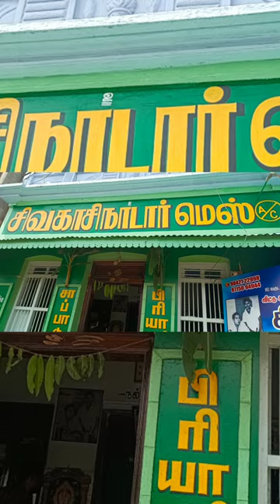Sankarankovil Famous Sulthan Biriyani || Sivakasi Nadar Mess